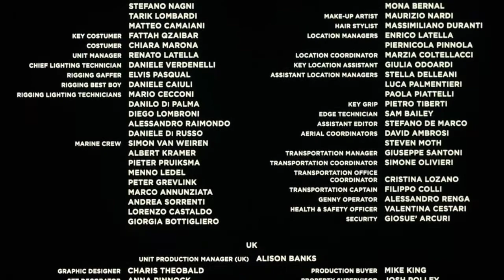TENET #2020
An organization called Tenet assigned The Protagonist who was originally a CIA agent to stop Andrei's plans before he got all of the 9 parts of the algorithm that allowed him to control the direction of time movement.  Can he stop Andrei's plan and save the world?  Watch this movie at the cinema to find out the ending.